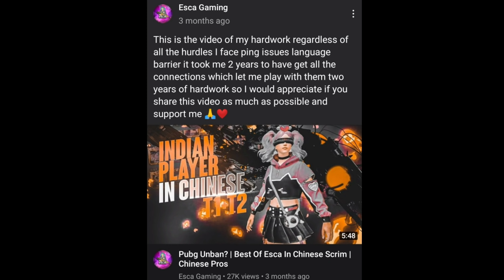AN INDIAN DOMINATING CHINESE PROS?? PLAYER WITH SCOUT'S EXPERIENCE BUT NO SUPPORT || ESCA GAMING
PLAYER WITH SCOUT'S EXPERIENCE BUT NO SUPPORT || MOST UNDERRATED PLAYER IN WHOLE INDIA!!! || ESCA GAMING

Paraboy laughs at ESCA's chinese language -
(watch around 0:42)